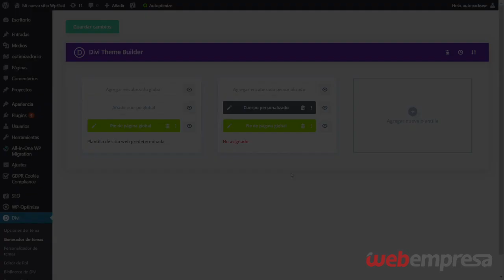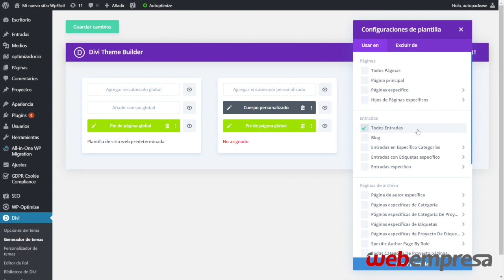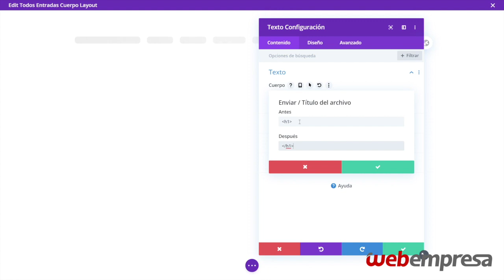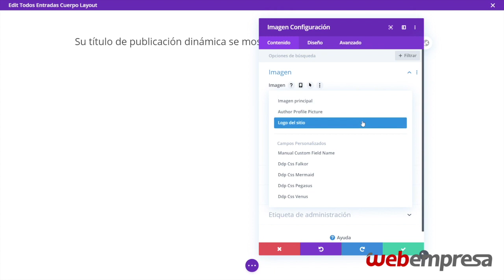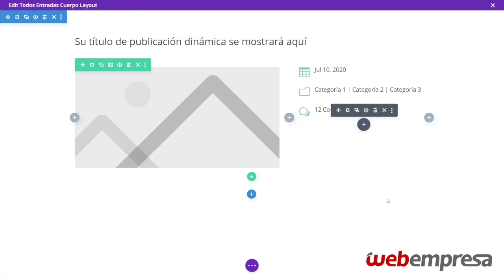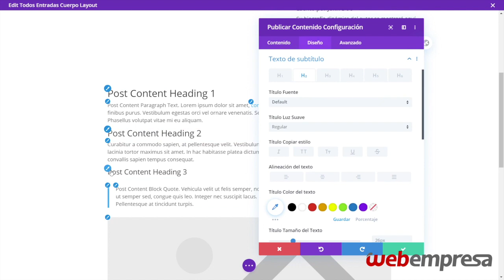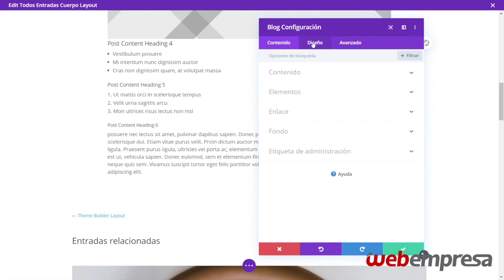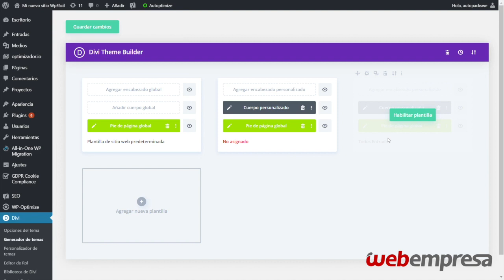Crear plantilla para post en Divi personalizadas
Te enseñamos cómo crear una plantilla para todos tus post en tu blog gracias al tema Divi, para que puedas maquetar todos tus artículos con la misma estructura y así tener un blog profesional.

Conoce todos los detalles y el paso a paso con capturas de pantalla sobre la creación de una plantilla para tus entradas de blog en este artículo

🔶 No olvides que si estás comenzando un proyecto web, en Webempresa te podemos ayudar, mira toda la información en nuestra página web y contrata un hosting a tu medida (¡ahora con un 25% de descuento!)

🎓 ¿Quieres ser experto en Divi? Realiza nuestros cursos GRATUITOS para DIVI con certificado al finalizar en WeUniversity 🎓: